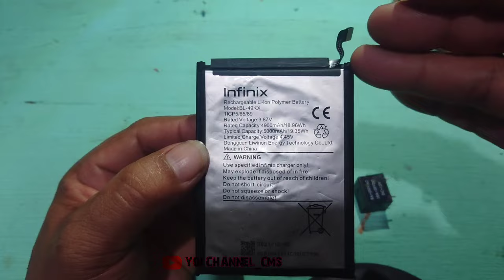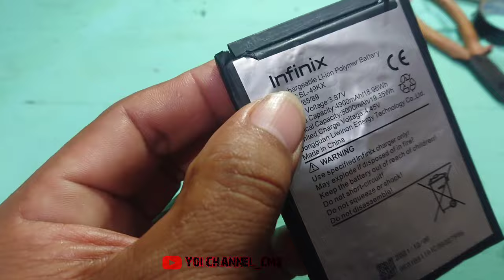Banyak yang tidak tahu manfaat dari batere bekas hp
Manfaat kan batere bekas hp untuk di jadikan alat yang lebih berguna di buat lampu emergency Otomatis